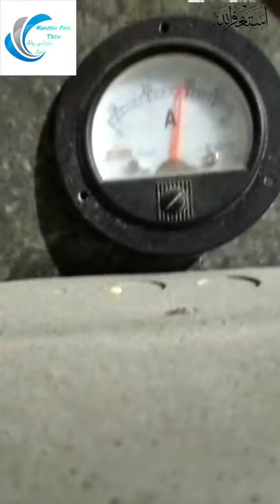Ab Dalya Ki Speed Ma Atta Grand kara | Mini Mill For Granding Wheat 🌾 | Best Machines For Flour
Ab Dalya Ki Speed Ma Atta Grand kara | Mini Mill For Granding Wheat 🌾 | Best Machines For Flour , Atta Chakki , Best Machine , great idea , Best To Use